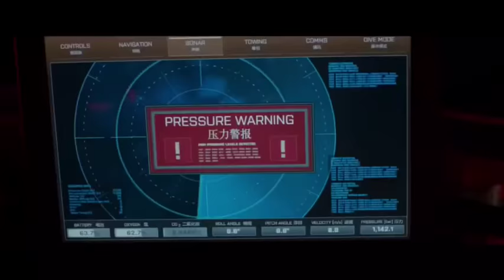First vlog //cinéma :)